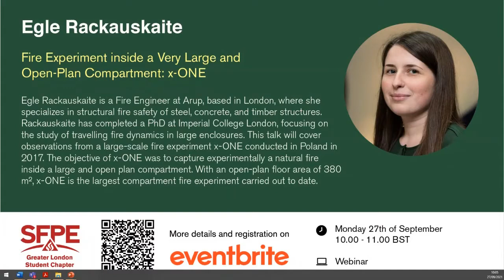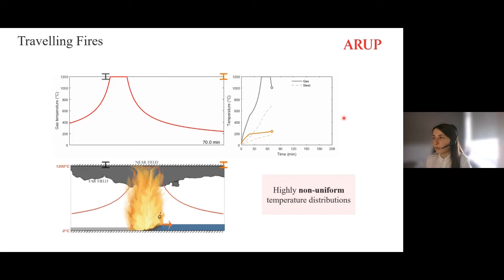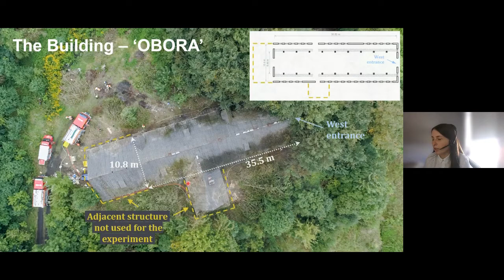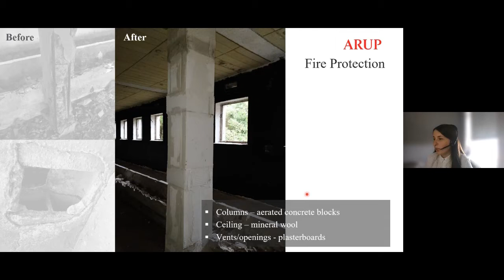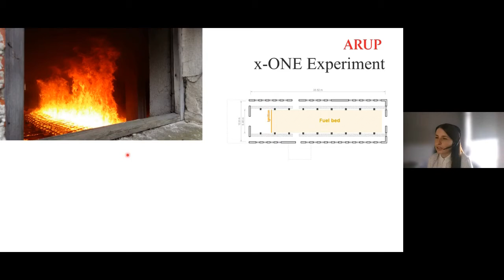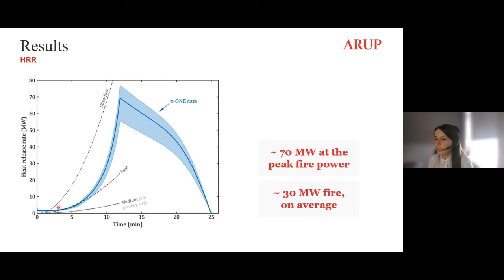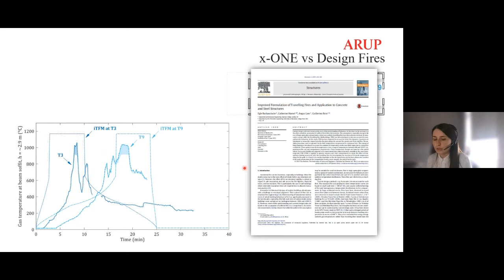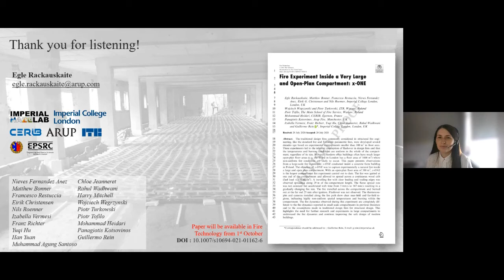Fire Experiment inside a Very Large and Open-Plan Compartment: x-ONE by Dr. Egle Rackauskaite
Fire Experiment inside a Very Large and Open-Plan Compartment: x-ONE by Dr. Egle Rackauskaite from Arup London